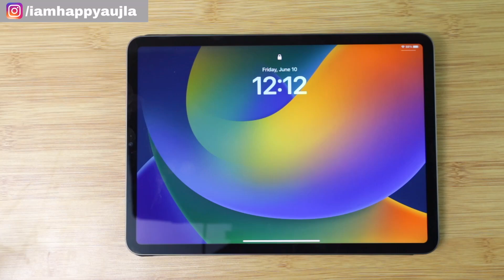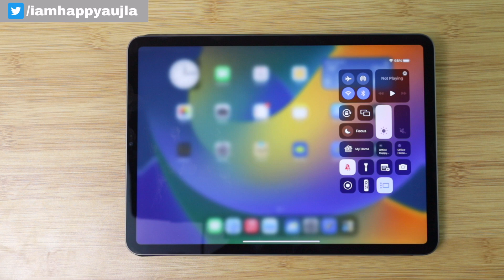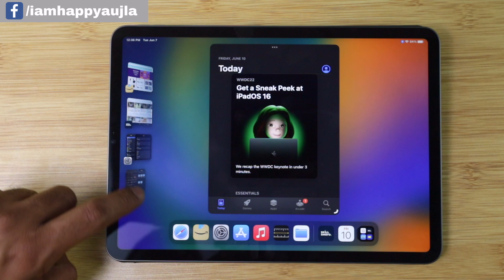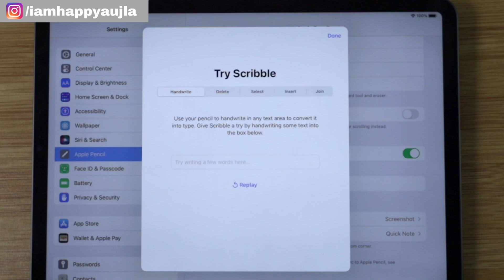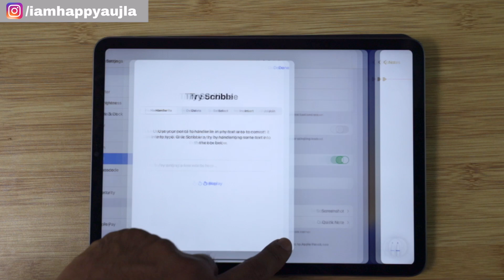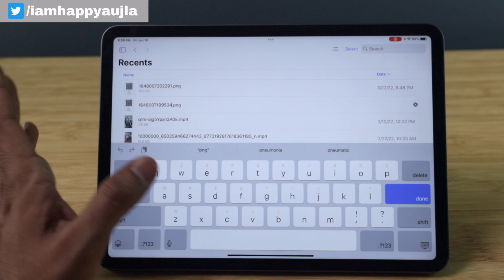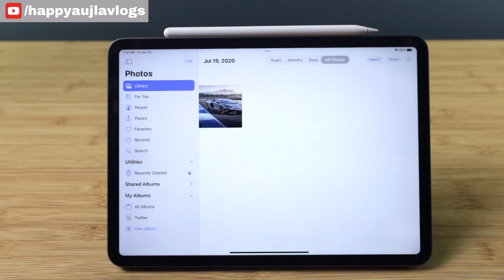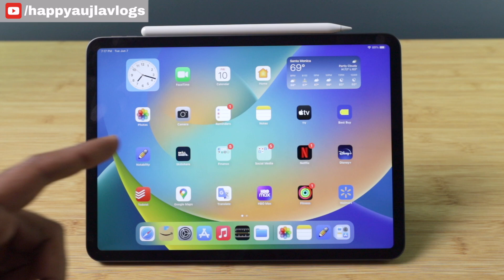IPadOS 16 Best Features! What's New IN iPadOS16